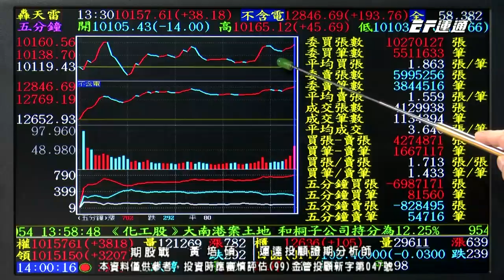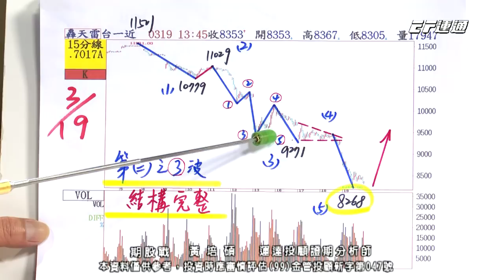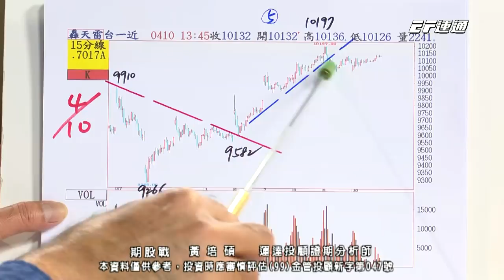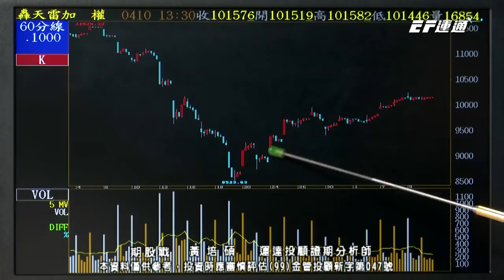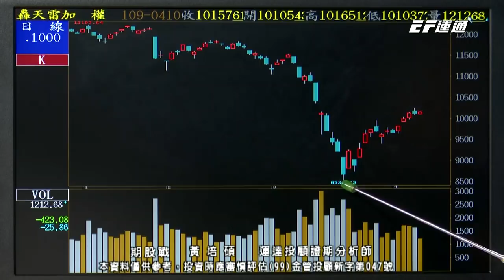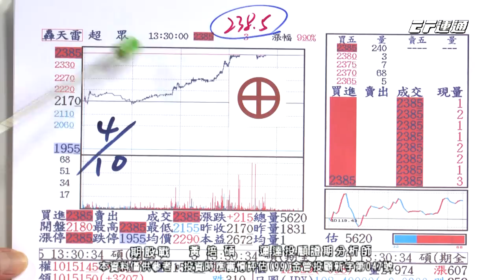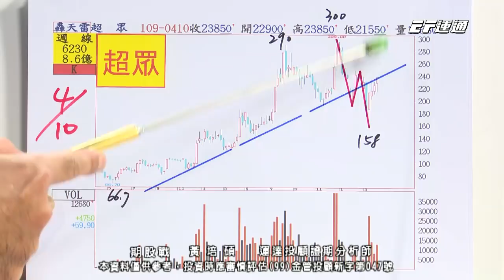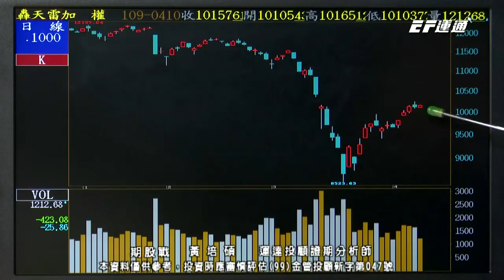20200410 1400 黃培碩 期股戰